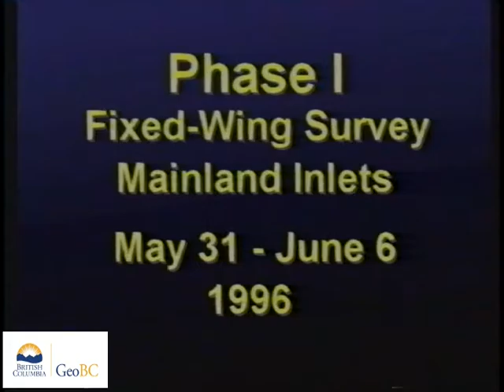Nugent & Belize Inlet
These videos are of a coastal aerial video imaging (AVI) survey conducted in the Queen Charlotte Sound during 1996 from Nugent Point To Charles Point.The survey was conducted in support of coastal and land-use management initiatives of the Land-Use Coordination Office (LUCO). The entire survey was conducted during extreme low-tides with tidal elevation seldom exceeding 1m above chart datum during the survey. The surveys may have  used both helicopter) and/or fixed-wing aircraft.The shoreline is imaged with the aircraft (a) to the seaward of the shoreline, (b) at elevations of 75-100m and (c) at an air speed of 100 km/hr. The videographer is in direct communication with the pilot during the survey to optimize imaging of the intertidal zone. Synchronous geomorphological and biological narratives are recorded with the imagery but have been removed from these videos.